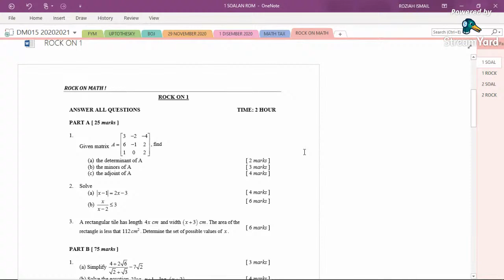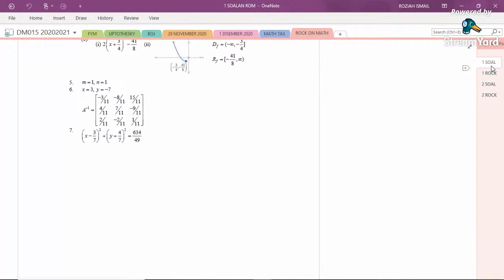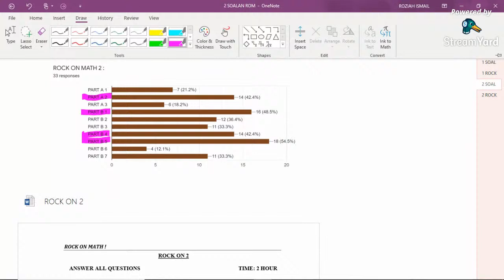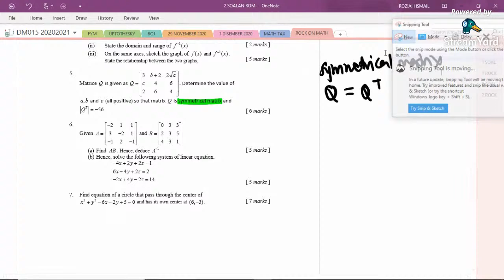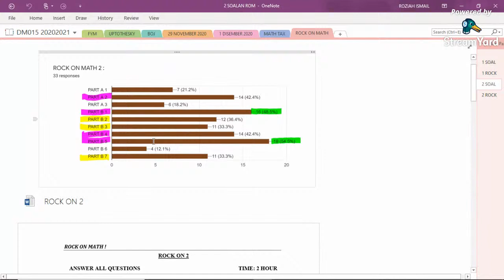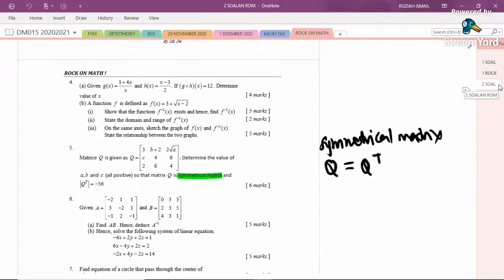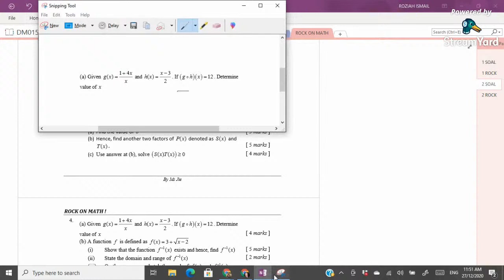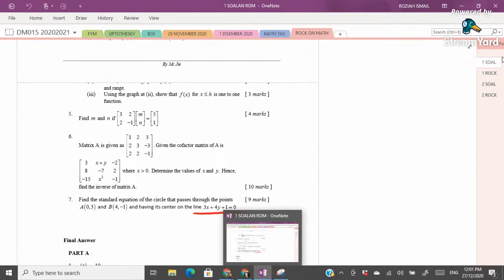ROCK ON MATH